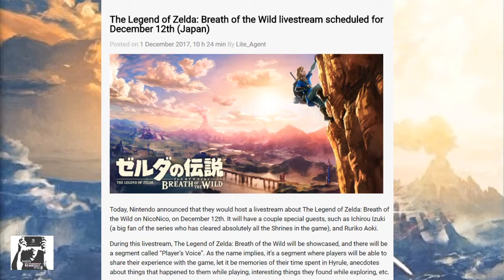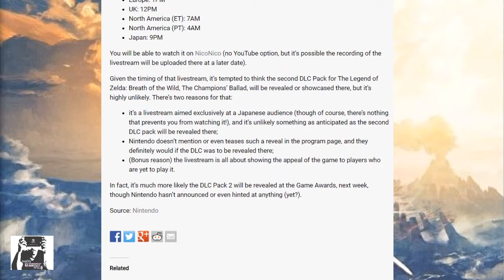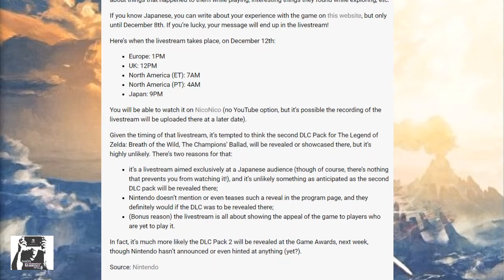The Legend of Zelda: Breath of the Wild Livestream December 12th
Today, Nintendo announced that they would host a livestream about The Legend of Zelda: Breath of the Wild on NicoNico, on December 12th. It will have a couple special guests, such as Ichirou Izuki (a big fan of the series who has cleared absolutely all the Shrines in the game), and Ruriko Aoki.

During this livestream, The Legend of Zelda: Breath of the Wild will be showcased, and there will be a segment called “Player’s Voice”. As the name implies, it’s a segment where players will be able to share their experience with the game, let it be memories of their time spent in Hyrule, anecdotes about things that happened to them while playing, interesting things they found while exploring, etc.

If you know Japanese, you can write about your experience with the game on this website, but only until December 8th. If you’re lucky, your message will end up in the livestream!

Here’s when the livestream takes place, on December 12th:

Europe: 1PM
UK: 12PM
North America (ET): 7AM
North America (PT): 4AM
Japan: 9PM
You will be able to watch it on NicoNico (no YouTube option, but it’s possible the recording of the livestream will be uploaded there at a later date).

Given the timing of that livestream, it’s tempted to think the second DLC Pack for The Legend of Zelda: Breath of the Wild, The Champions’ Ballad, will be revealed or showcased there, but it’s highly unlikely. There’s two reasons for that:

it’s a livestream aimed exclusively at a Japanese audience (though of course, there’s nothing that prevents you from watching it!), and it’s unlikely something as anticipated as the second DLC pack will be revealed there;
Nintendo doesn’t mention or even teases such a reveal in the program page, and they definitely would if the DLC was to be revealed there;
(Bonus reason) the livestream is all about showing the appeal of the game to players who are yet to play it.
In fact, it’s much more likely the DLC Pack 2 will be revealed at the Game Awards, next week, though Nintendo hasn’t announced or even hinted at anything (yet?)

3DS Friend Code : 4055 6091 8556